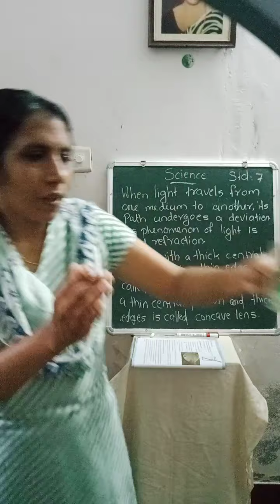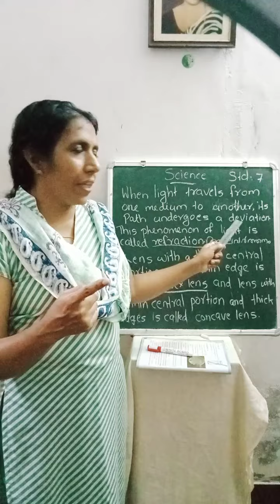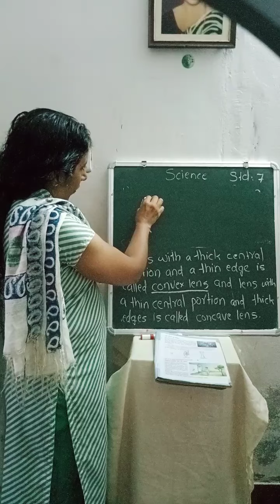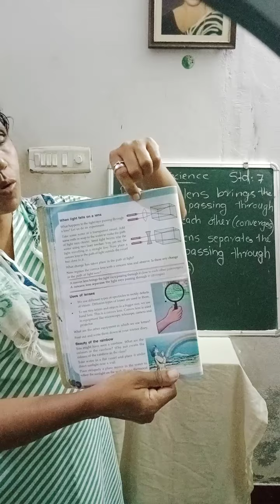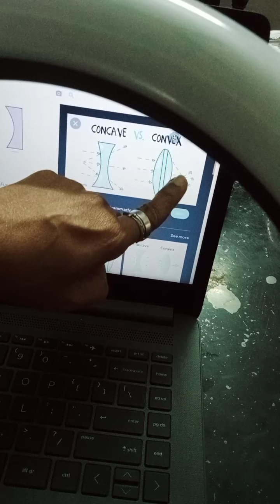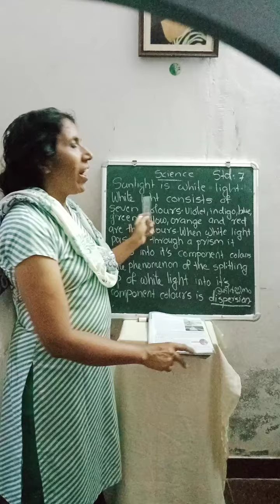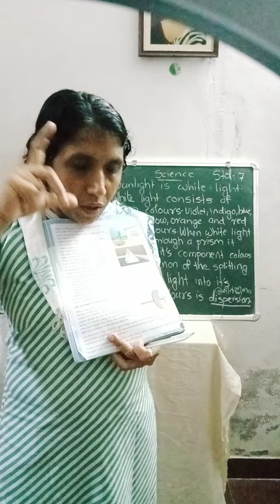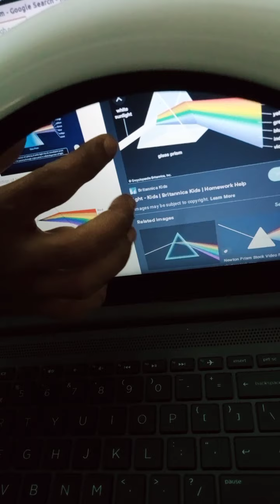CLASS 7 Science , Chapter 2 wonders of visiblr light